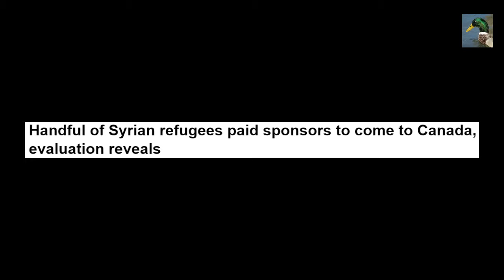Canada Refugees paid sponsors